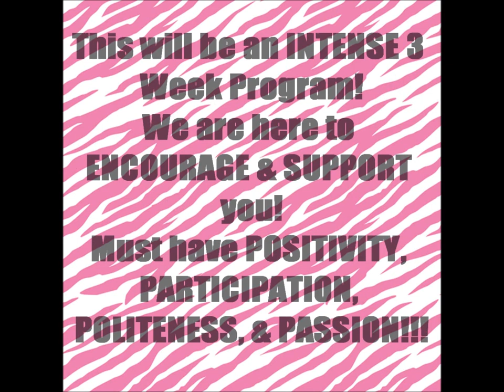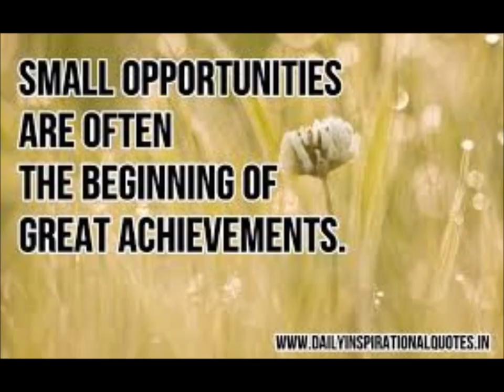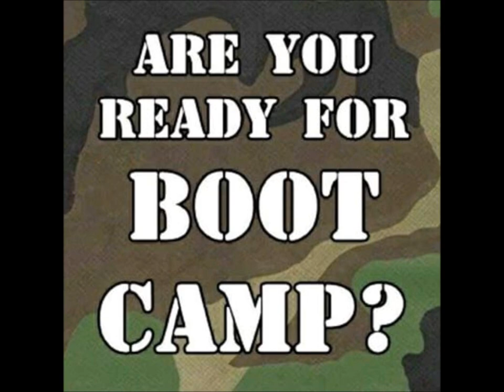Pink Zebra Team Boot Camp Video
Pink Zebra Team Boot Camp. What you'll do and learn to help you and your business grow!